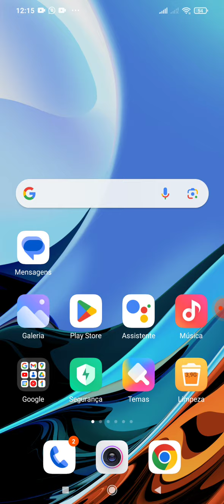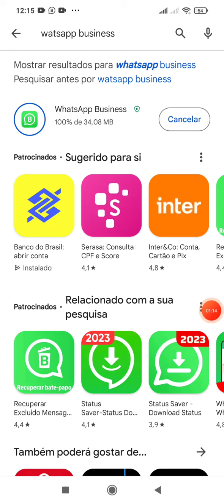COMO MANDAR AUDIO DE VISUALIZAÇÃO ÚNCA.? VEJA COMO É FACIL